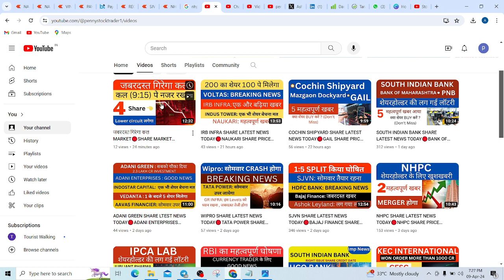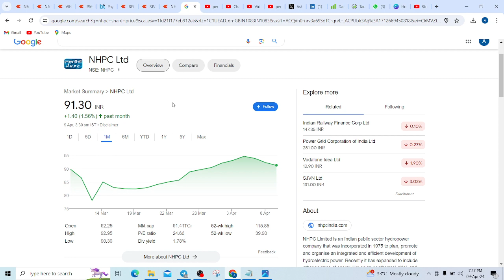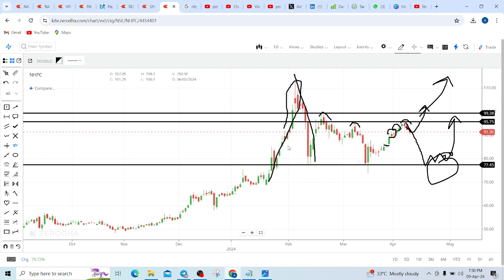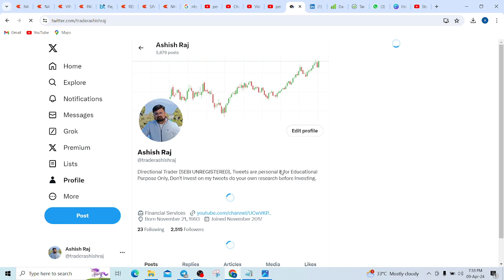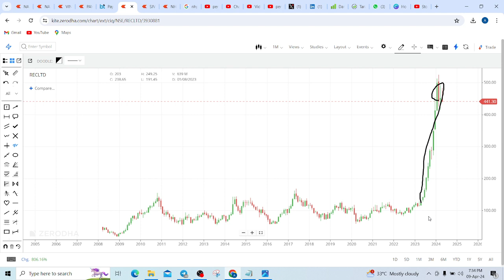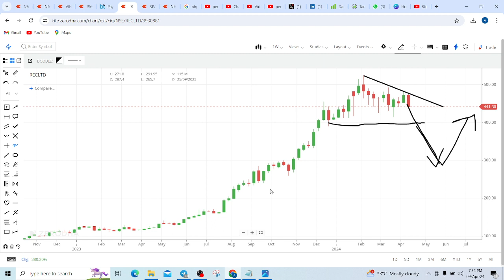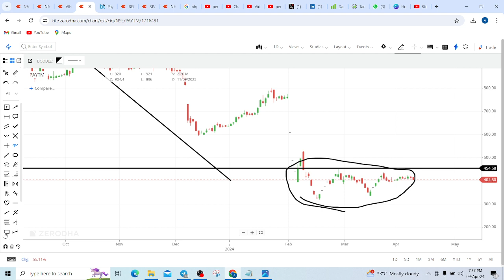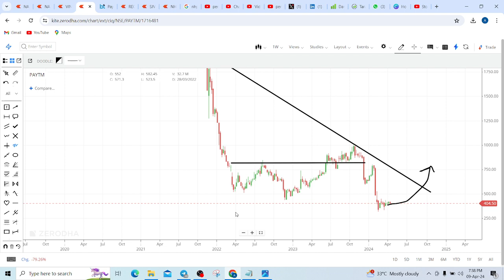NHPC SHARE LATEST NEWS TODAY🔴SJVN SHARE PRICE TARGET TOMORROW🔴REC SHARE NEWS ANALYSIS🔴PAYTM SHARE🔴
NHPC SHARE LATEST NEWS TODAY, SJVN SHARE PRICE TARGET TOMORROW, REC SHARE NEWS ANALYSIS, PAYTM SHARE NEWS ANALYSIS